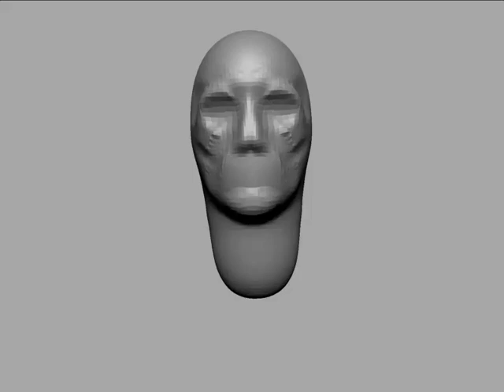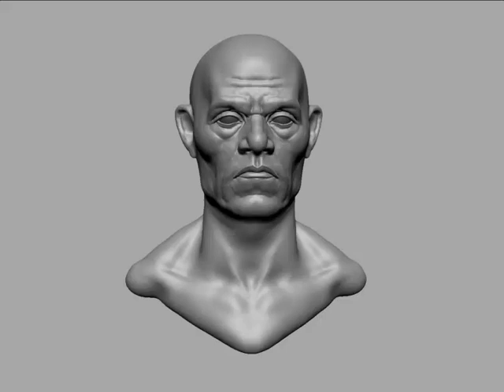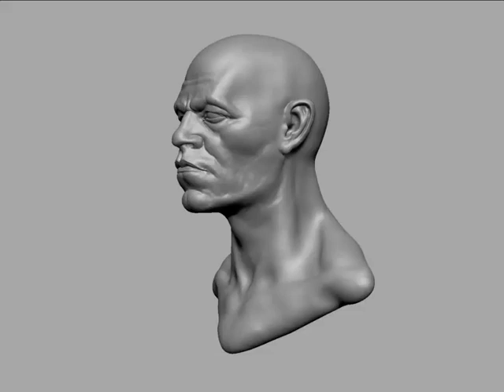Zbrush Samurai Head Sketch